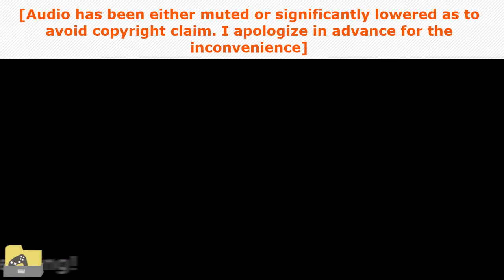Bravely Default II Demo Volume 1 | aidanii Archives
Personal Recordings from my (or my brother's) playthrough of Bravely Default II Demo on the Nintendo Switch. These are recorded using the Nintendo Switch's video recording feature, so thus these videos are only available at most 720p 30fps.

These clips are uploaded with preservation and archival in mind. They do not prioritize to be as a source of entertainment, but instead as a source of fond memories and nostalgia. Thus, these videos provide little to no commentary.

Timestamps:
0:00 Introduction | Timestamps
0:31 2020, March 27 | Clip 1
5:32 End | Information and Credits